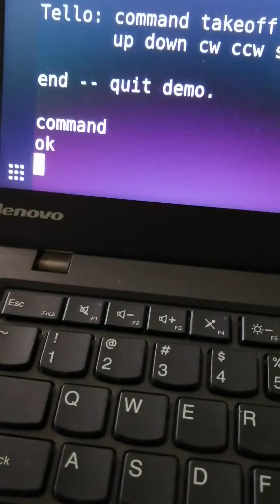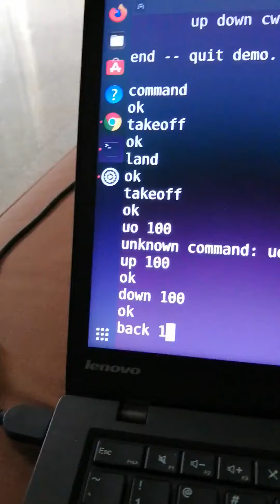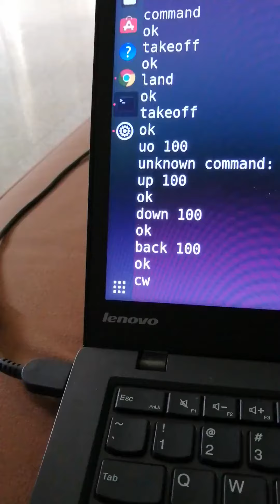tello python test